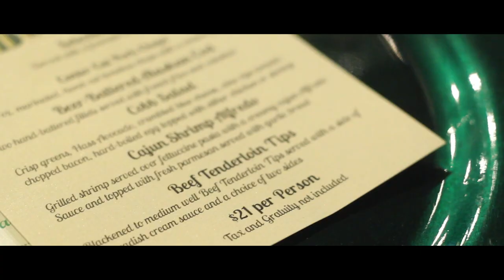Juston & Ra'Anna | The Ultimate Marriage Proposal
Did someone say "horse and carriage"? Watch the ultimate wedding proposal between Juston & Ra'Anna.